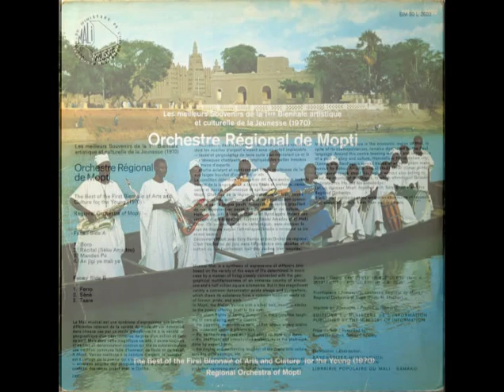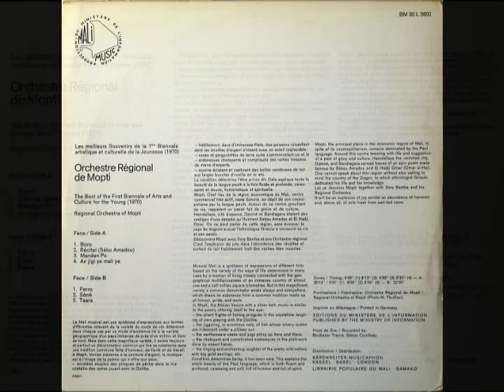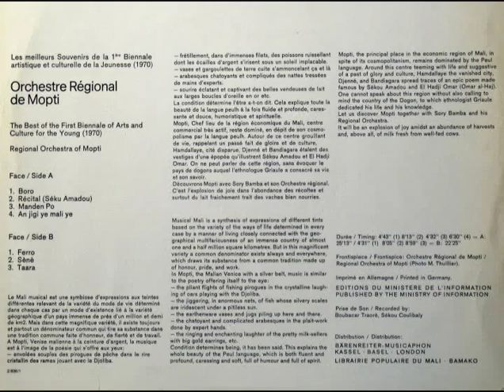An Jigi Ye Mali Ye - Orchestre Régional de Mopti 1970